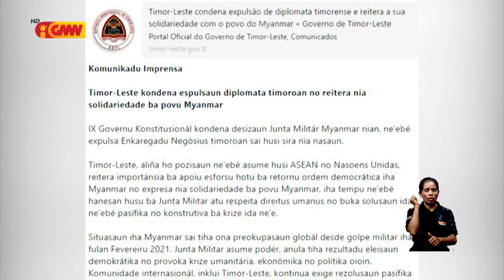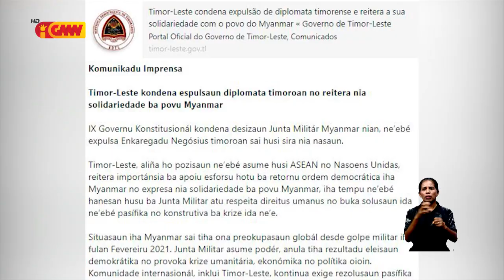Pozisaun TL kontra Golpe Militar Myanmar sei la fó impaktu ba TL nia Adezaun ba ASEAN